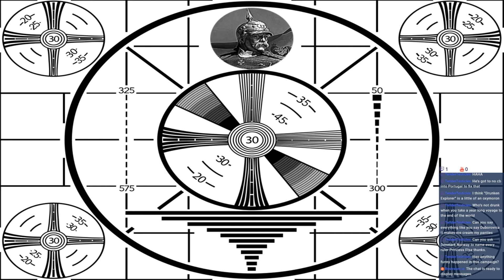Naples - Europa Universalis IV Multiplayer - VH MEIOU & Taxes 2.51 - Part 23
(Filthy) Casual multiplayer campaign using MEIOU & Taxes 2.51 Beta 8, G-edit, very hard difficulty.